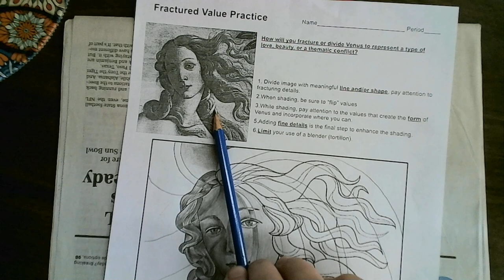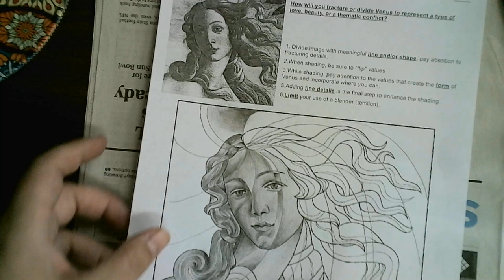Fractured Value Practice Demonstration 2